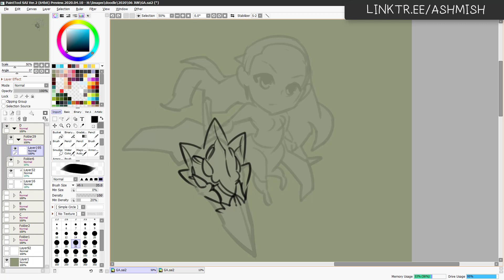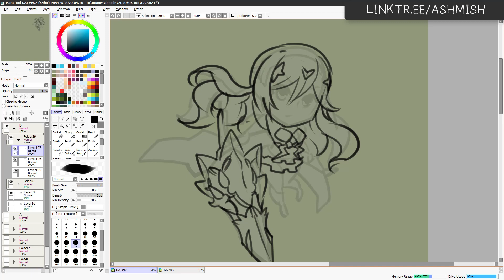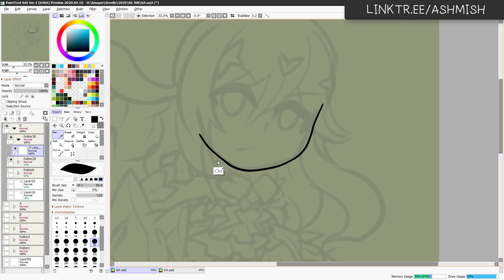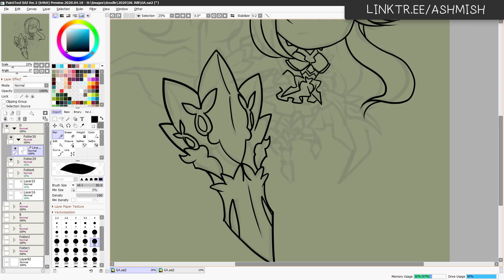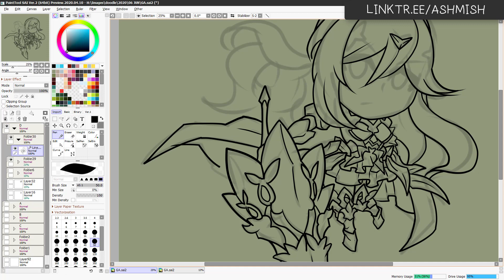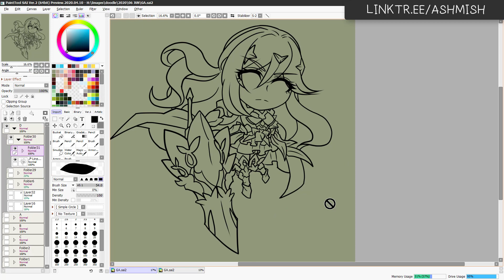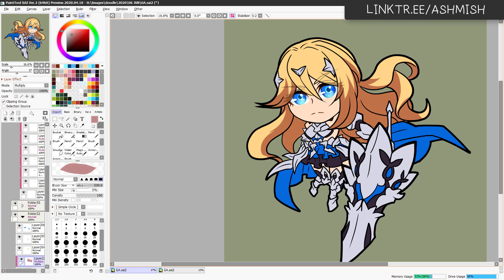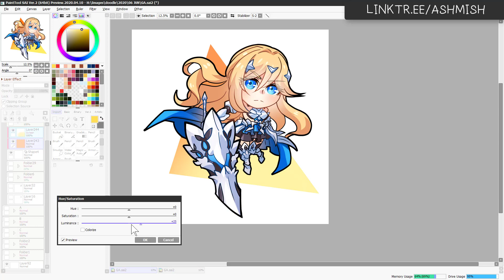Gashat 60 : Game HP Yang Gitu-Gitu Aja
Di video ini, kita bahas soal game hp, sambil menggambar chibi Durandal dari Honkai Impact 3.